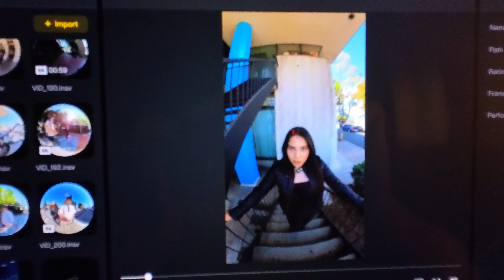POV: SoCal Content Creator and Real Estate Video Marketer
This video is WILD! I love weeks where I can find a great balance in both types of content creating!
Enjoy my POV in my work life balance!